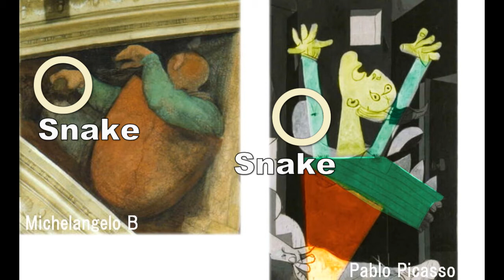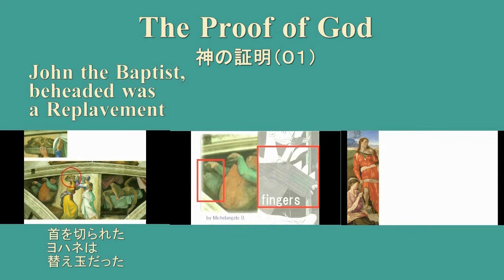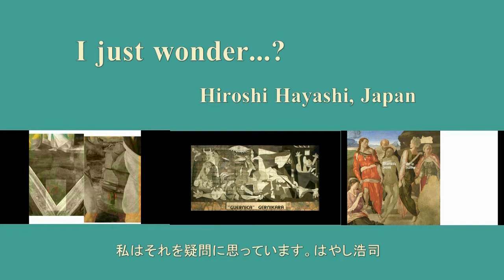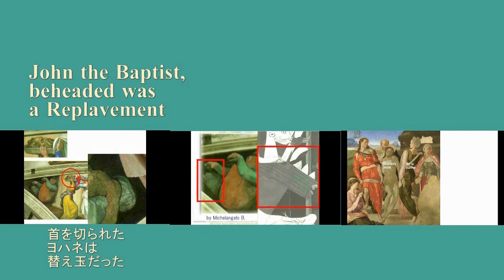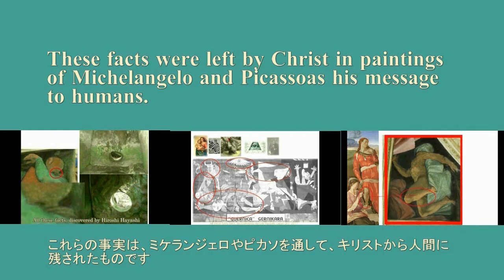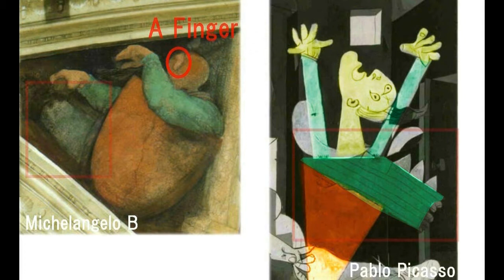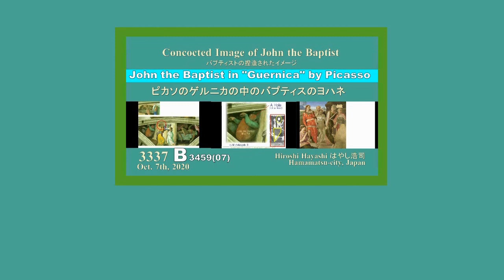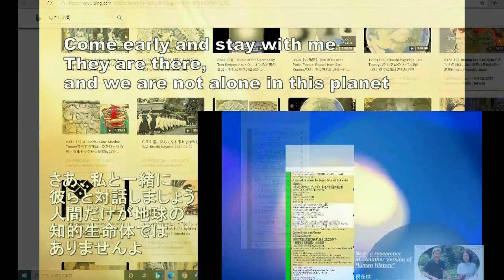3694【01新簡初】Concocted History of Humanity+John the Baptist 捏造された人間史＋バプティストのヨハネby Hiroshi Hayashi JP